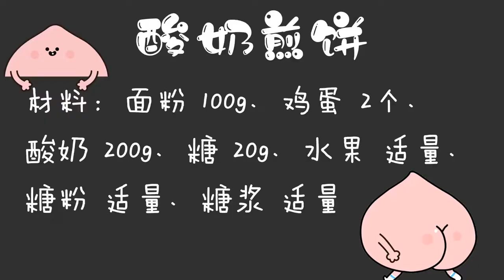微博美食：酸奶煎饼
简单又快手的酸奶煎饼记得试下~要好好吃早餐哦

微博：请叫我瘦瘦球